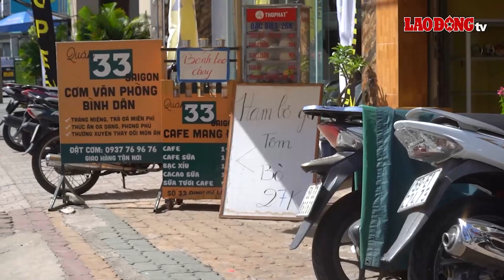TPHCM tính thu phí lòng đường, vỉa hè: Kẻ mừng, người lo | Báo Lao Động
BÁO LAO ĐỘNG | Đề án “Thu phí sử dụng tạm thời lòng đường, hè phố trên địa bàn TP Hồ Chí Minh” đang gây ra nhiều ý kiến trái chiều trong dư luận.

* Đường dây nóng: 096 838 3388